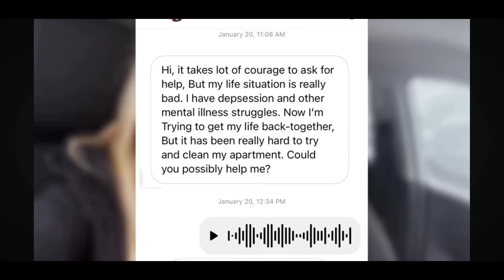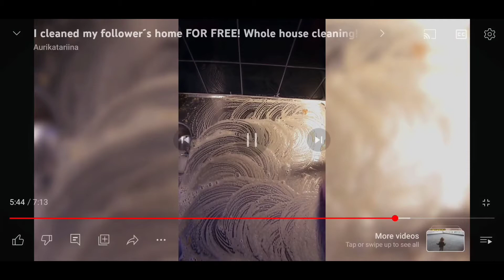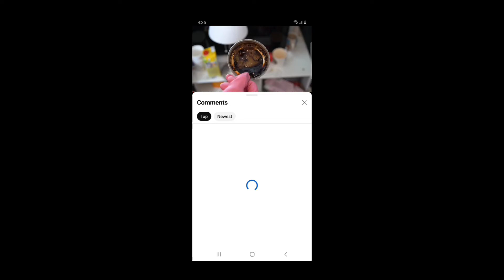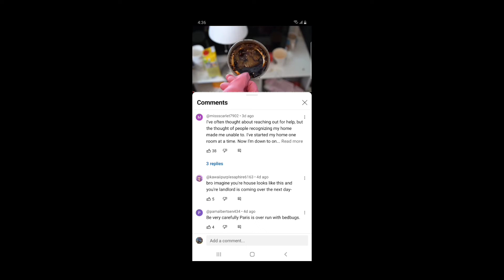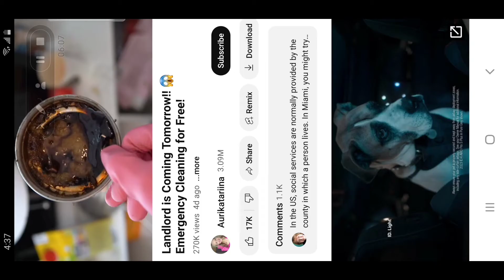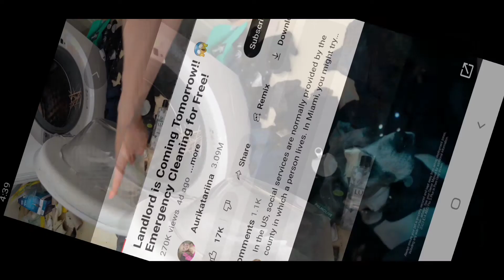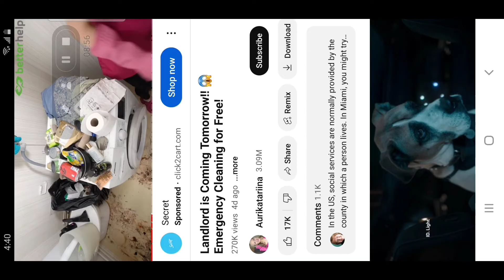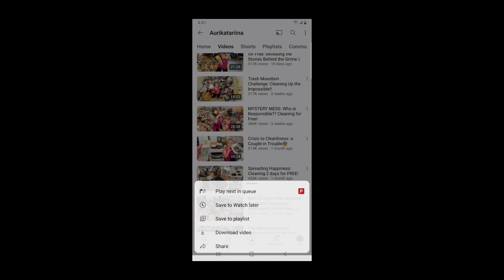Reacting to the worst youtuber